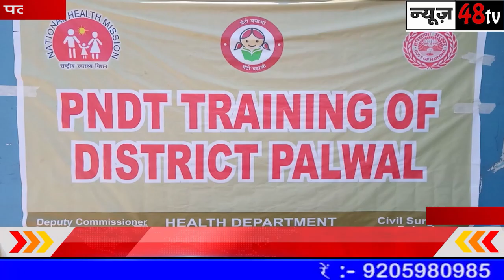पलवल | आशा और आंगनवाडी वर्करों को पीएनडीटी की दी गईट्रेनिंग।